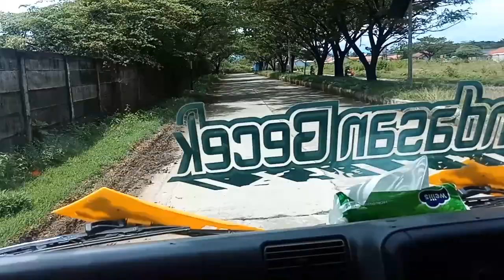Perjalanan yang sejuk dan menyenangkan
Selamat datang kembali di channel youtube saya,di vedeo kali ini saya akan menampilkan vedeo terbaru saya,yaitu perjalanan yang sejuk dan menyenankan,selamat menyaksikan,,@AbdulAzis1